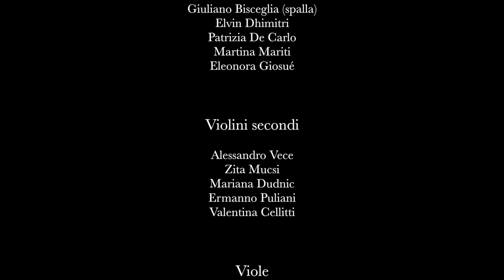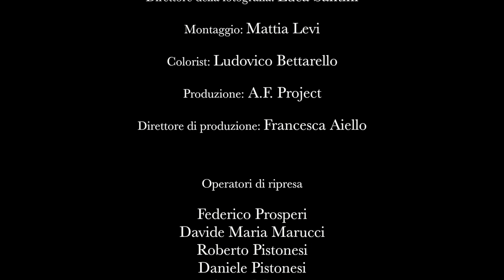Händel - Concerto Grosso Op. VI N° 9 - HWV 327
L'Arco Magico Chamber Orchestra
Antonio Puccio, Direttore
Registrazione effettuata presso la Sala Accademica del Conservatorio
di Musica Santa Cecilia in Roma, 6 novembre 2016
Live Performance

Opere letterarie di Antonio Puccio:
- Romanzo: "L'Incantesimo del Gesto e l'Alchimia del Respiro"
- Romanzo: "La Scelta di Natan"

Literary works by Antonio Puccio:
- Novel: "The Enchantment of Gesture and The Alchemy of Breath"